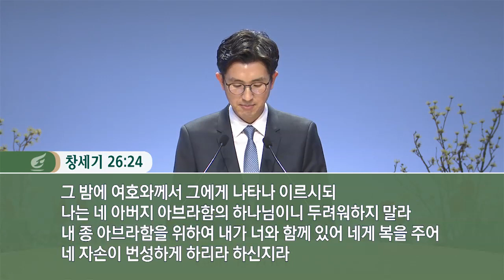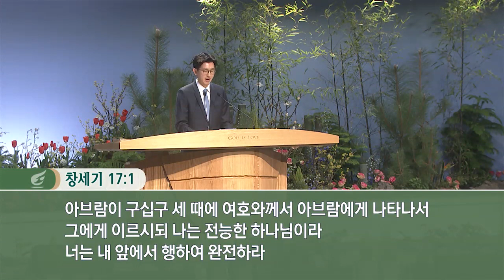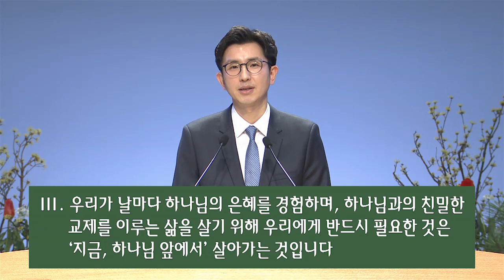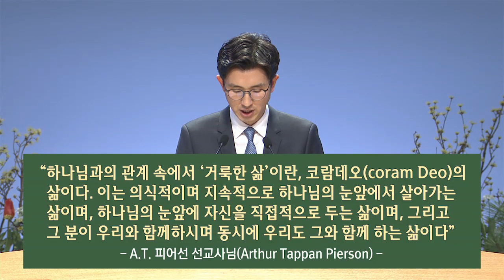[사랑의교회]오직 하나님 앞에서 - 박요한 목사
주후 2021년 1월 13일 수요저녁기도회 설교

설교자 : 박요한 목사
설교본문 : 창세기 17:1~7